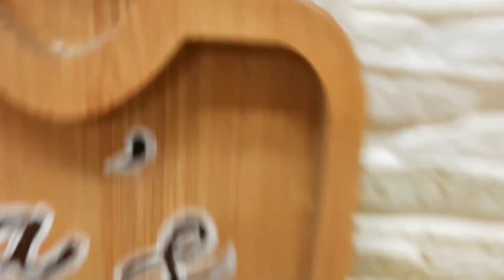BAKRA EID SPECIAL Gosh Ka Achaar Recipe !!🥩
Gosh ka Achar/Mutton Pickle comes under the non-veg category of pickles. This is filled with delicious, flavorful spices with perfect trendy and juice Mutton pieces!